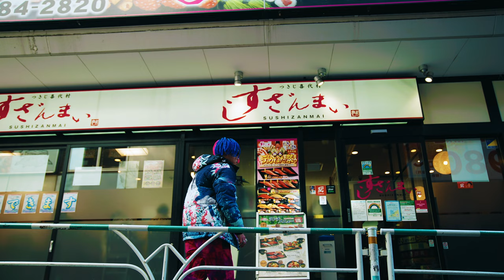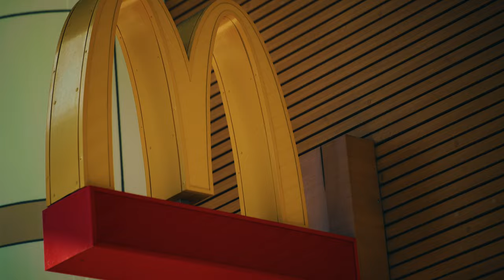Tajyusaim Boyz - オレたちの博徒 feat. 般若【Official Music Video】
Tajyusaim Boyz
”オレたちの博徒 feat. 般若”

Lyrics: PizzaLove, LB-RUG, M.A.G, 般若
Beats: SPACE DUST CLUB

Mastering engineer: Squid Ink
Jacket design: NONKEY

Director / Editor Taiga Minami
Cinematographer Patryckyuto Satoshimizu
Gaffer Mikisuke Umeda
Make up Rina Okubo ( superbly inc. )
Make up Yamada Mirei ( superbly inc. )